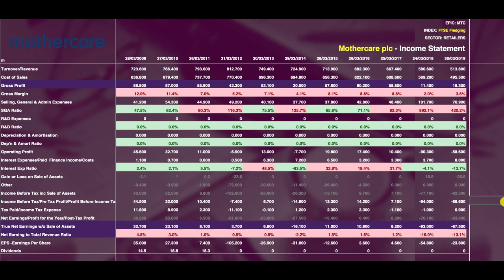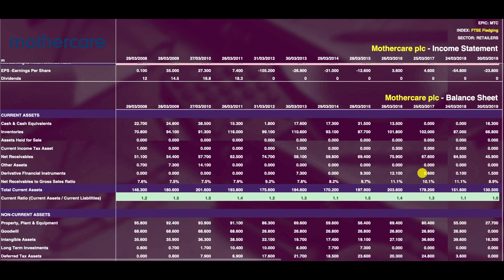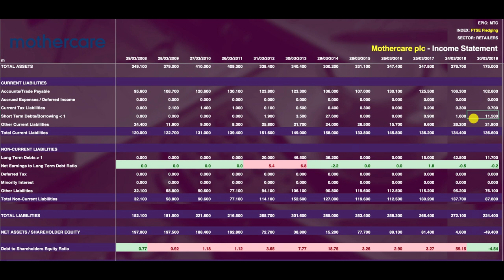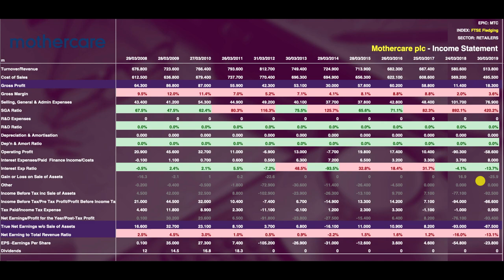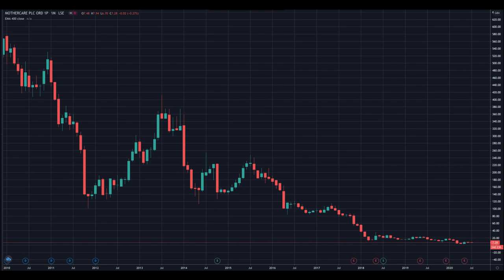THE FTSE SHOW 046 | Mothercare plc - Is it soon to be all over for Mothercare plc?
This week we take a look at struggling Mothercare plc to dig deep into what's going wrong with the business.